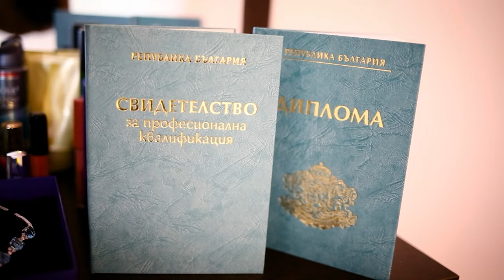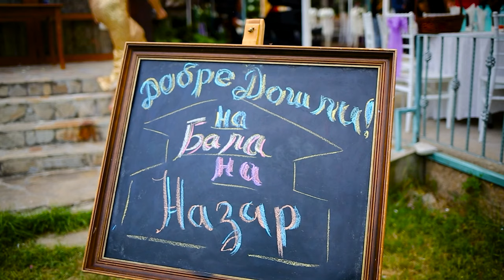NAZAR BAL 🎓 1 BÖLÜM SABRETİN KAMENAR